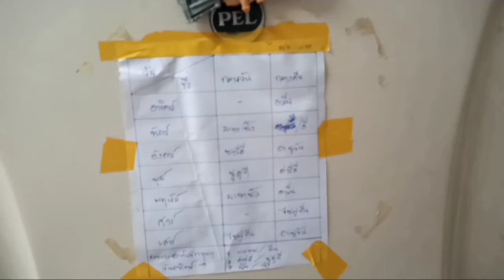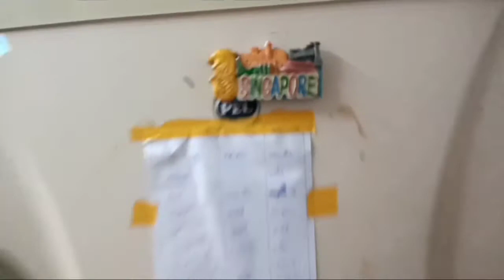Our University hostel , Vlog. |AY TV.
Intertainment videos and funny videos and also educational videos . Islamic international university islamabad hostel .